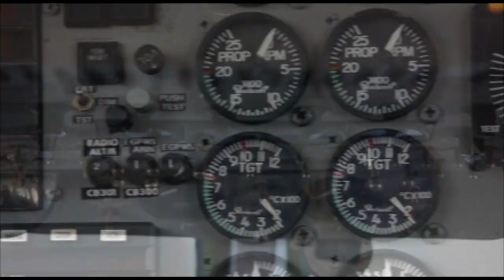Skydive Space Center - 12/20/2022 - Alison